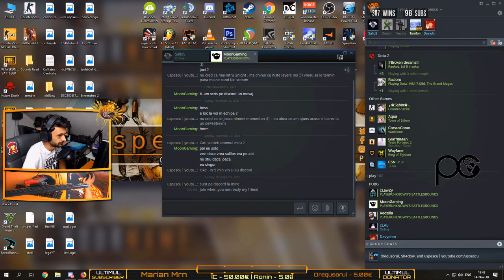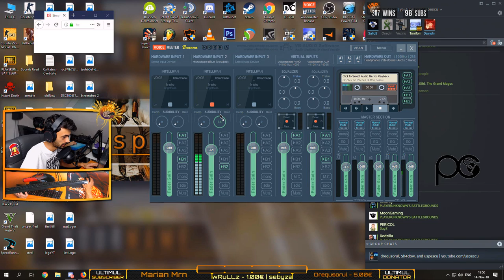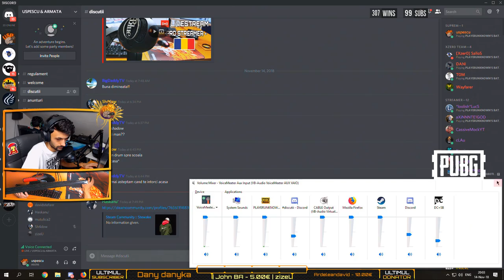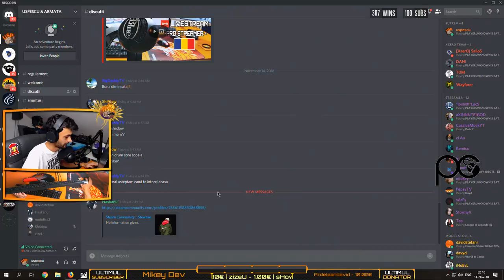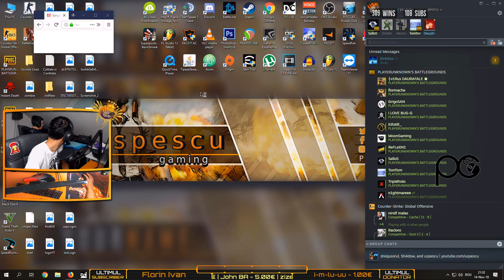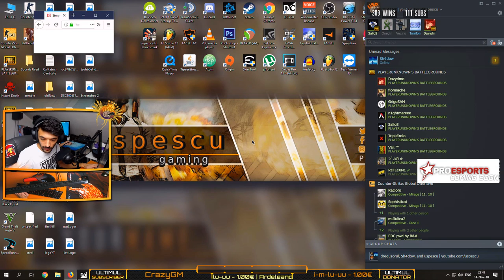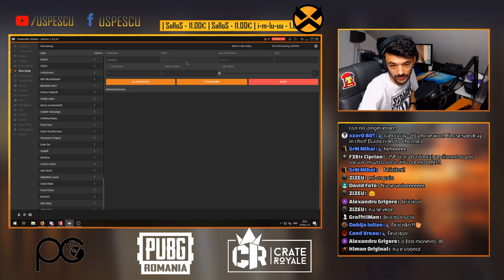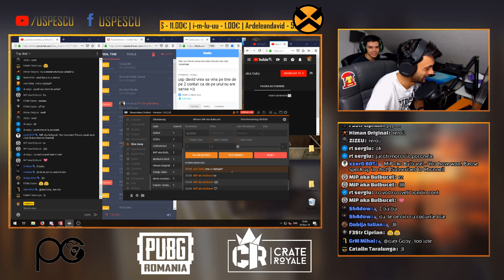👊 PUBG | 3000 DE OAMENI IN ARMATA | Va multumesc !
Ii multumim lui Gabriel Goarna pentru cheia de PUBG !
Tot ce trebuie sa faci este sa te abonezi si sa fii pe live in momentul extragerii
GL ~

(Foloseste codul : USPESCU pentru 15% reducere la toata comanda)

EMOJI-uri de reactie in chat :
🔥💯🔥💯🔥💯🔥 : Big Plays

5000 xcoin = 5 dolari @paypal (trebuie sa ai obligatoriu cont de paypal)
10000 xcoin = moderator pe canal

⚙️SPECS⚙️
🔊 GAMING-PC
Procesor : Intel Core i7 7700k, 4.20GHz
Cooler : Corsair H55
Video: EVGA GTX 1080Ti FTW 3
RAM : Dual Channel Corsair 16GB (2X8), DDR4, CL15, 3000Mhz, 1.35V
Motherboard : Asus Prime Z270-K

⚙️ STREAMING-PC
Procesor : AMD - Ryzen 7 1700X 3.7GHz (overclocked)
Cooler CPU : Deepcool - GAMMAXX 300
Video: Asus GTX 1060 3GB OC
Capture Card: AVerMedi​aLive Gamer​ HD 2 (LGH​D2) GC570
RAM : Corsair - Vengeance LPX 8GB (2 x 4GB) DDR4-2400
Motherboard : MSI - B350M PRO-VD PLUS

⭐ GEAR ⭐
☢️ GAMING
Mouse : SteelSeries Rival 310
MousePad : Steelseries Qck Heavy FNATIC Edition
Keyboard : HyperX Alloy FPS
Headset : Steelseries Arctis 5
Monitor : Asus VG248 24" 144hz

☢️ STREAMING
1st Webcam : Logitech Pro C920
2nd Webcam : HP HD 4310

Dota2 [niciodata]
Island of Nyne [still hope]

💰 SalloS : 1673.00 €
💰 Max : 640.00 €
💰 Drequsorul : 310.00 €
Lucian Topolnicianu : 251.00 €
LucianB : 140.00 €
MentoL : 104.00 €
Generalu_M : 100.00 €
Jipano : 81.00 €
Hincu Marius : 55.00 €
TOMITA NEBUNU : 50.00 €
Dasher : 50.00 €
Iulian : 45.00 €
xBuBu : 32.00 €
Flo Sto : 32.00 €
ardeleandavid : 30.00 €
CristiGhici : 29.00 €
AdIsHoR : 26.00 €
buft : 26.00 €
element : 23.00 €
Moon : 20.00 €
Doru Cretu : 20.00 €
iNoEvL : 20.00 €
PorTo cAla : 19.50 €
futGrase : 17.00 €
Gabriel Gabi : 17.00 €
i-m-lu-uu : 15.00 €
GabrielG : 15.00 €
Bucovanu-Marius : 15.00 €
Ioan : 15.00 €
FlorinDej : 14.00 €
Barbosuiwnl: 14.00 €
Maurice : 13.00 €
xBuBu : 13.00 €
pussy : 12.00 €
Red : 11.00 €
Ronin : 10.00 €
John BA : 10.00 €
zizeU : 10.00 €
Palaloga Ionut : 10.00 €
Glisca Catalin: 10.00 €
Chizanu : 10.00 €
SabinTuber: 10.00 €
PERICOL : 10.00 €
Sorin-Alin : 8.00 €
Puscas Andrei : 8.00 €
GrM : 7.00 €
Fofo : 7.00 €
sebyzar : 6.00 €
CezarStroe : 6.00 €
CATALIN : 5.00 €
Wayfarer : 5.00 €
ALeXyOO : 5.00 €
neamtu : 5.00 €
laviniu89 : 5.00 €
Mihaitapacpac : 5.00 €
xanter : 4.00 €
Eduard Pahontu: 4.00 €
GabiMarchidan : 4.00 €
Francisc : 3.00 €
Adrian Lucian : 3.00 €
aXiNNNTE1G : 3.00 €
Constantin Staicu: 3.00 €
iaSi Spala : 3.00 €
muTulica2: 2.69 €
mecoto : 2.00 €
Kemico : 2.00 €
Wido : 2.00 €
dANI_3l : 2.00 €
nookz : 2.00 €
JSN : 2.00 €
akiulian9065: 2.00 €
Sergiu : 1.50 €
davydmo : 1.00 €
Marian Panait : 1.00 €
Becks : 1.00 €
Mitroaca : 1.00 €
Yetix: 1.00 €
Btn : 1.00 €
hanzo : 1.00 €
Uzzi25 : 1.00 €
Catalin Sandu : 1.00 €
PgLDCC : 1.00 €
Tea: 1.00 €
Jade : 1.00 €
Mitroaca : 1.00 €
Everfrost : 1.00 €
Andrei123: 1.00 €

💰 stefanmarian: 112 tips
💰 graffitiman: 11 tips
aerrow : 10 tips
neamtu66: 8 tips
nelutulutu: 3 tips

☢️☢️Tinem Legatura !☢️☢️